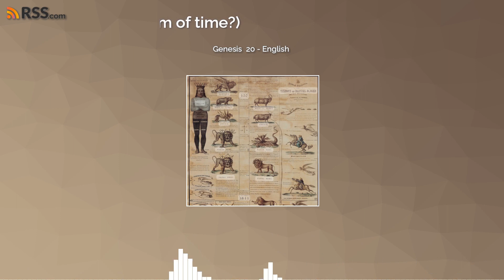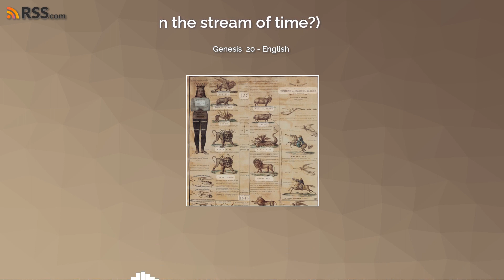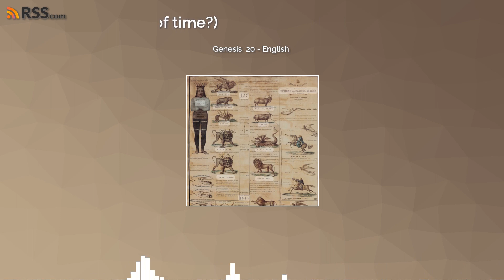Genesis 20 - English